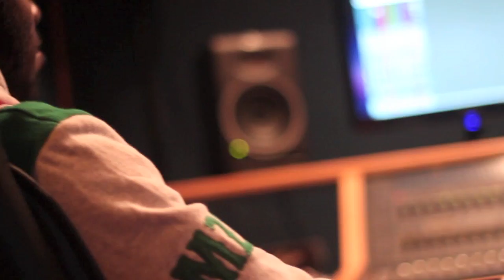Closer To My Dream Wesley College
life chroniciles